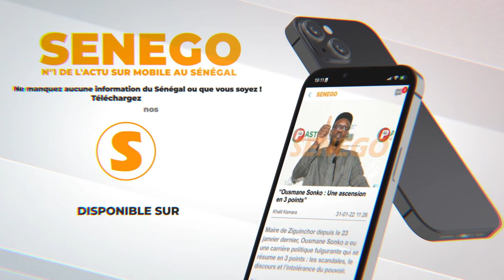Elim. Can 2023 : Le coach du Rwanda ne compte pas mettre un plan Anti Sadio Mané